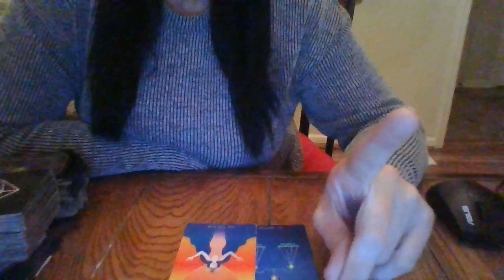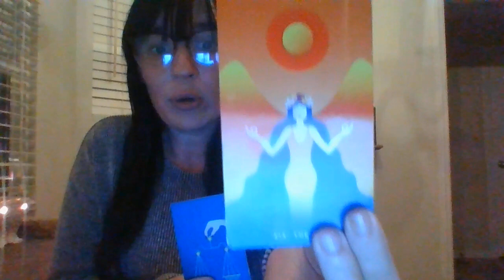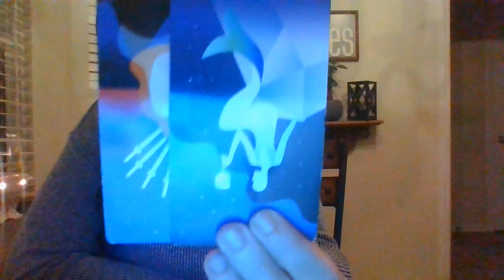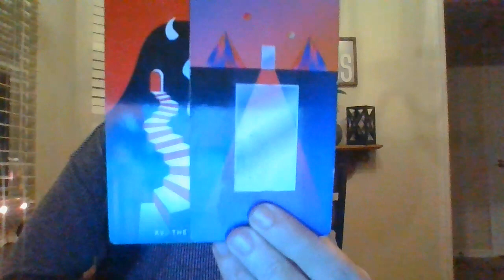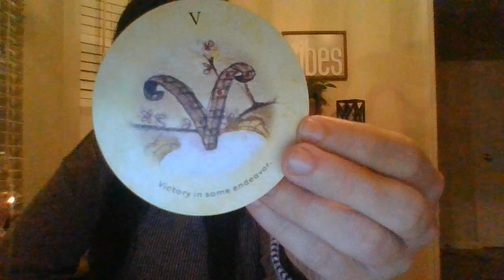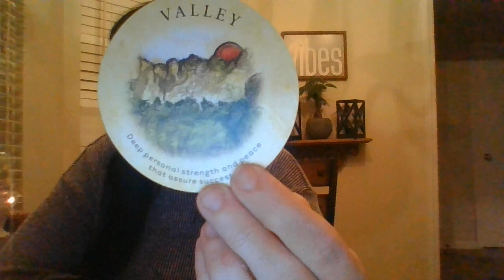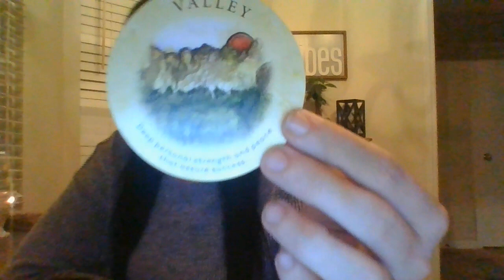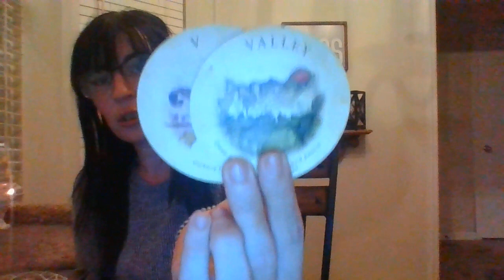LEO- NOV 21- V FOR VICTORY!......SOON.....THINGS TO BE 'IRONED OUT' FIRST....